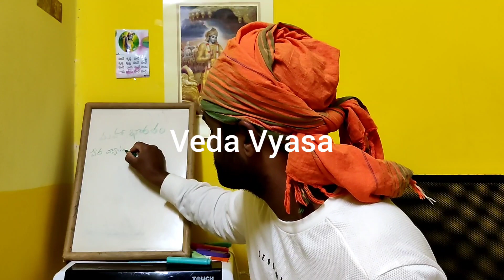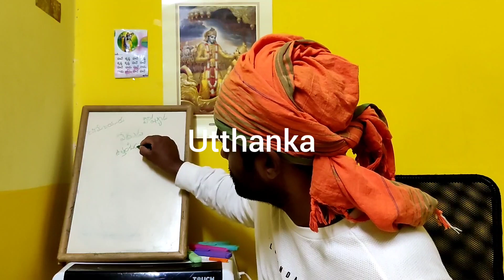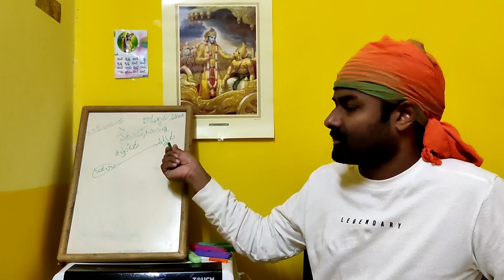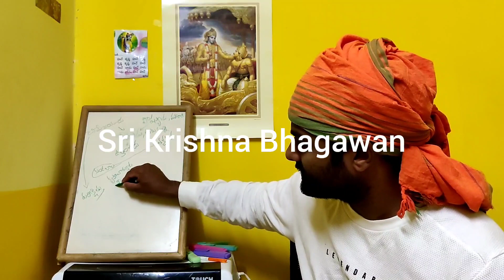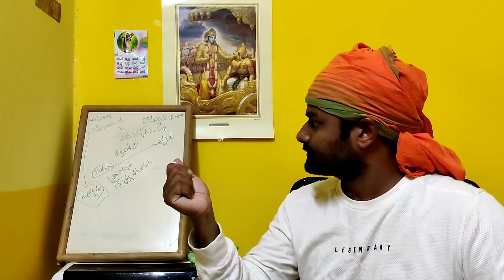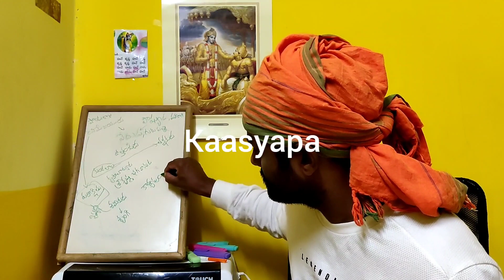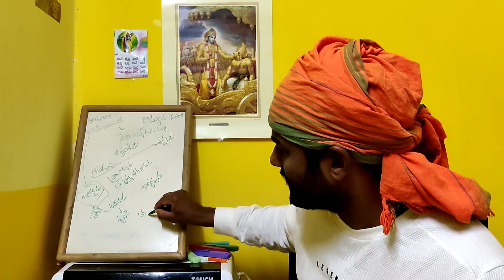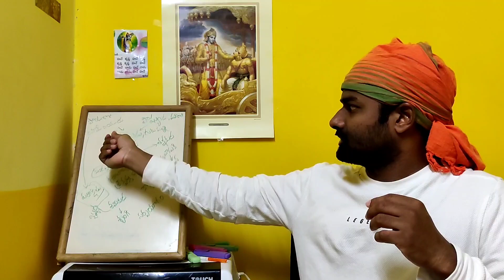మహాభారతం ఆది పర్వంలోని సర్పయాగం | సర్పాల భయాన్ని పోగొట్టే ఆస్తీకుని కథ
Maha Bharatham is an ithihaasa (History). It is said that everything that happens in the world can be found in Maha Bharatham and everything that is found in it will happen in the world time and again. Maha Bharatham is also called as Panchama Vedam and it consists of 18 parvas. I present you the stories from this great epic History as a series.
In this current video I present you the story of Aasthika in relation to the Sarpa Yaga from Aadi Parva of Maha Bharatham.